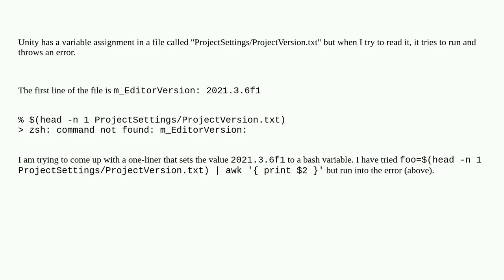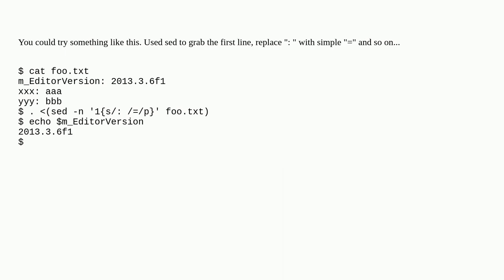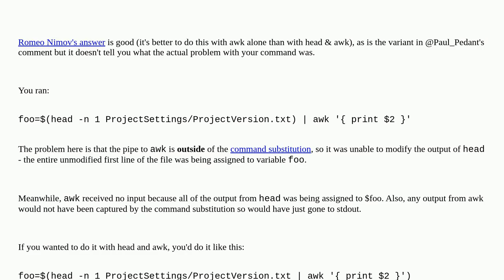Unix: Bash Read First Line of File with Variable Assignment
Bash Read First Line of File with Variable Assignment

A special thanks goes out to the community

  variable shell